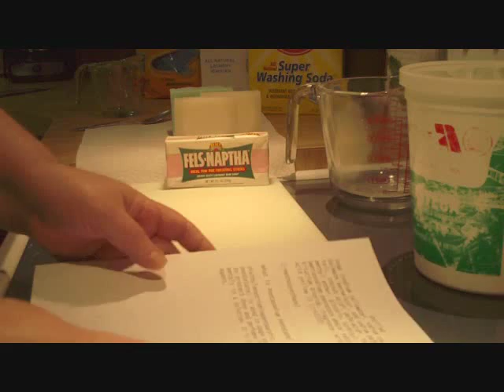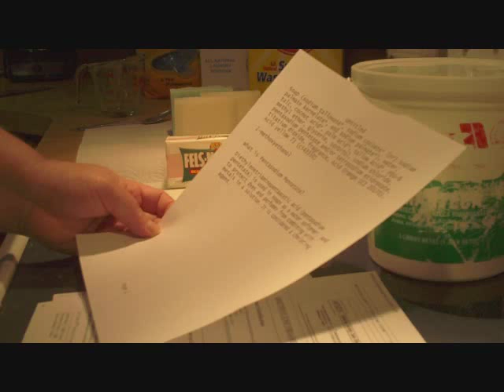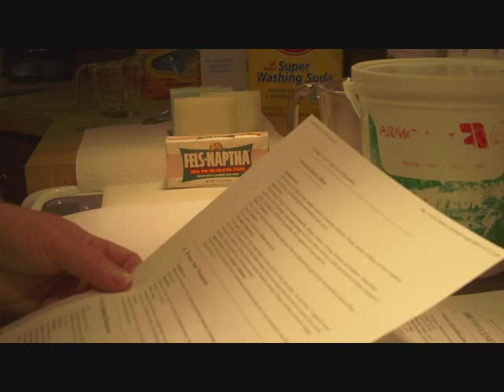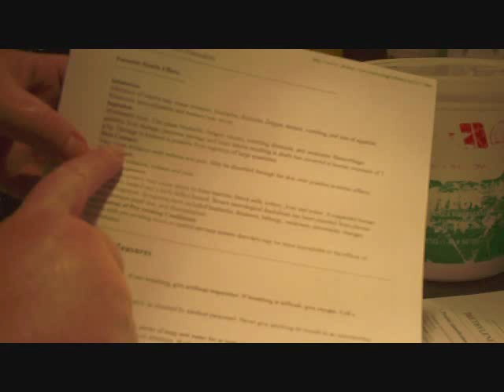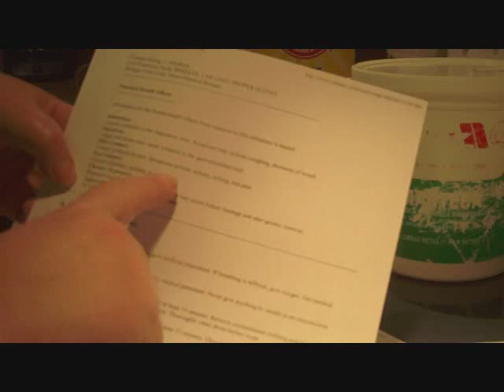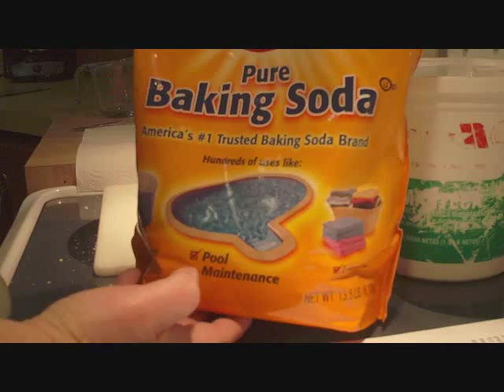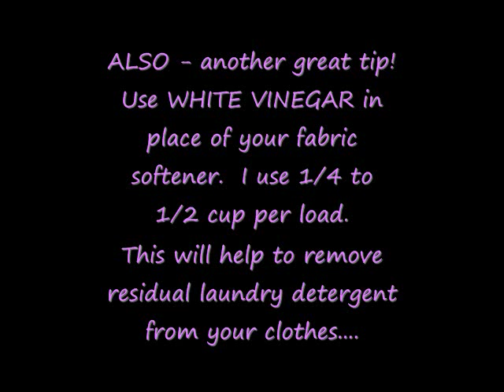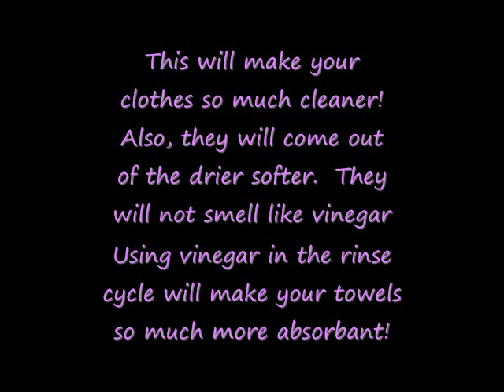How To Make Homemade Laundry Detergent with 100% Lard Soap -- Why I Don't Use Fels-Naptha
This is Part II of the "How To Make Homemade Laundry Detergent with 100% Lard Soap".  In this video, I explain why I chose to use the 100% Lard Soap versus the Fels-Naptha.

If you or someone in your family has sensitive skin, and the Fels-Naptha soap isn't working for you in your homemade laundry detergent recipe, then try switching to the 100% Lard Soap and see if that makes a difference for you.

I currently offer scented (with fragrance oil) and naturally scented (with essential oil) 100% Lard Soaps in my Etsy store.  I will also be offering an unscented bar in about 2 weeks.

Check out the video "How To Make Homemade Laundry Detergent with 100% Lard Soap" Part I

Also, if you have any tips, list them in the comments section ;-)  I'd love to hear your tips as well.